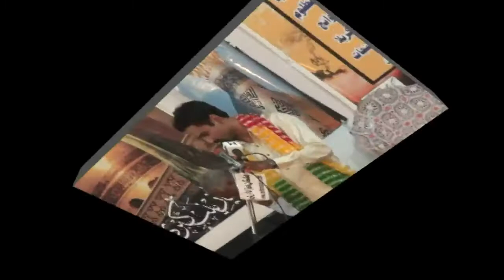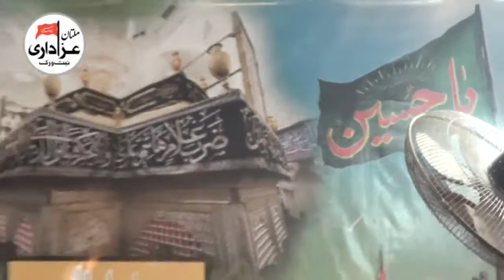Zakir Zakir Murtaza Qamber | 10 Rajab 2018 | Jashan Mola Ali A.S | New Qasiday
Jashan 10 Rajab 2018 Bani e Jashan | Ch. Nazar Abbas , Ch. Mesam Abbas Place | Imam Bargah Bait ul Huzan Multan |